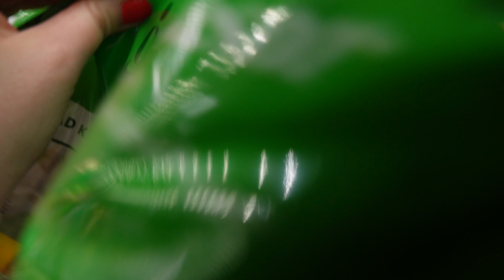stagecoach vlog 2024 🐴🪩🤠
hi guys!!! this is a fun little weekend in my life at stagecoach vlog !!! I hope you guys enjoy this video and let me know what you want to see more from me!! love you all and yeeeehawwww MWAH !